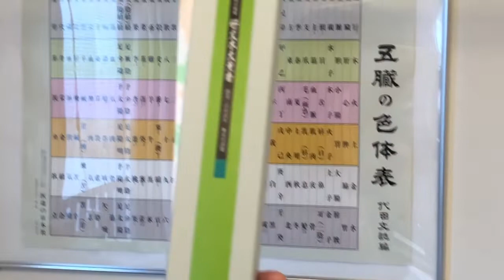体の為に施術で使う「線香」を変更していきます！東洋医学専門 町田の鍼灸院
【町田本院 院長 / 志鍼塾 塾長 石丸昌志】

・鍼灸オンラインスクール「志鍼塾」 塾長

【町田エリア最大級！東洋医学専門の鍼灸院 東洋はり灸整骨院】

全国でも珍しい伝統的な「はり医者」と伝えられている「経絡治療」一筋で施術をしてます。

町田市をはじめ東京、神奈川、そして全国から多くの方にお越しいただいております。

遠方にお住いの方もお気軽にご相談ください。

住所：〒194-0022　東京都町田市森野1-34-18 ユニオンビル4/5F（4F受付）

【SNS】

▼東洋はり灸整骨院の関連動画▼

▼▼関連動画▼▼

※本動画で紹介している内容は全ての方に効果があることを保証するものではありません。効果には個人差がございます。本動画により生じた損害に関しても当サイトでは一切の責任を負いかねますことをあらかじめご了承ください。